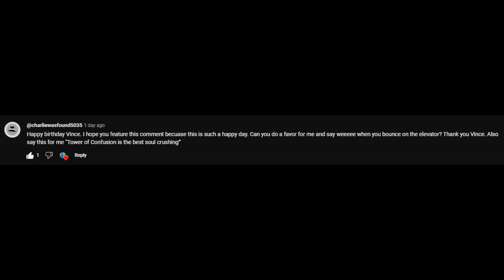(Day 758) Completing a Jump of Tower of Generation Failure Everyday Until I Beat The Whole Tower